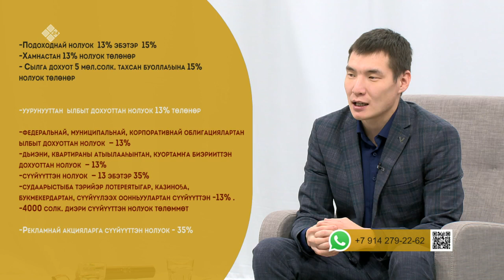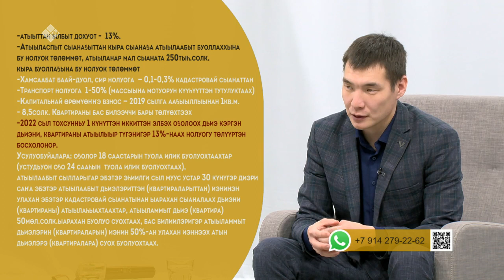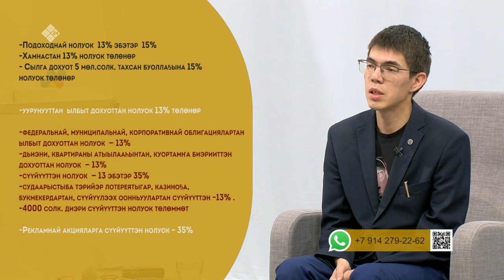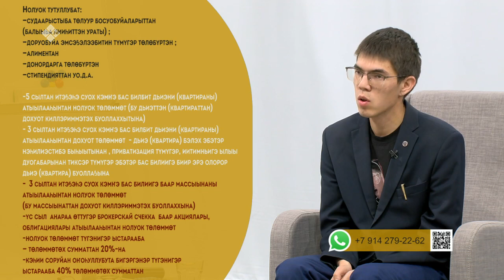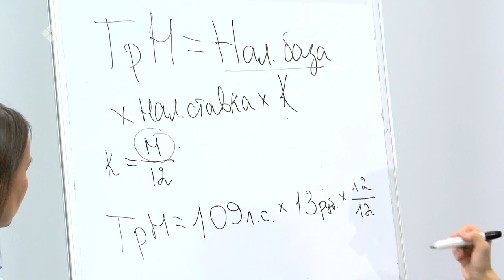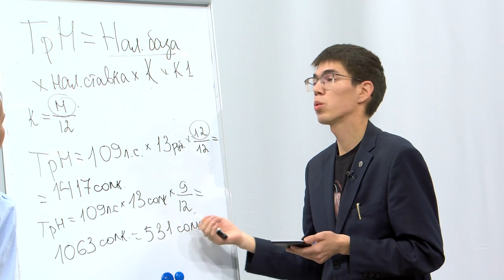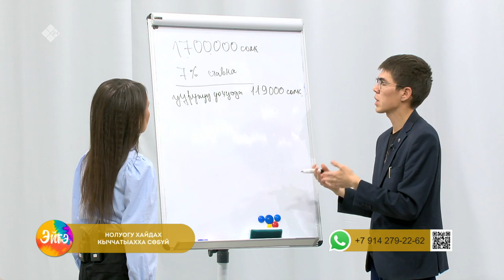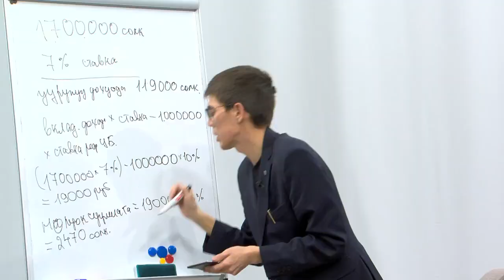«Эйгэ» биэриигэ: дьиэ-уот докумуонун толоруу (10.10.22)